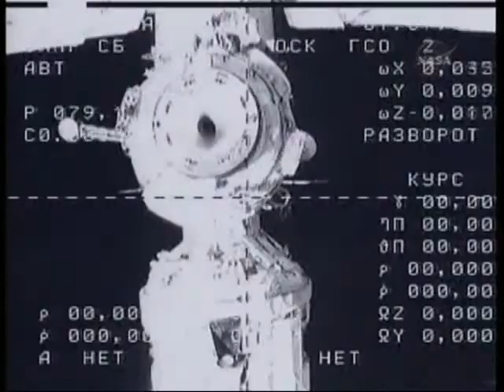Soyuz TMA-16 Relocation (time lapse)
Relocation of Soyuz TMA-16 spacecraft from the aft port of the Russian Zvezda module to the zenith port of the Russian Poisk docking compartment on the International Space Station on January 21, 2010.

The time-lapse video is preceded by NASA graphics displaying the before and after positions of Soyuz TMA-16.

Aboard the Soyuz were NASA astronaut and ISS commander Jeff Williams and Russian cosmonaut and Soyuz commander Maxim Suraev.

The time-lapse portion of the video is at approximately 60 times normal speed and covers approximately 22 minutes.